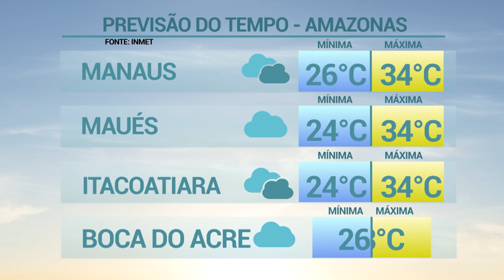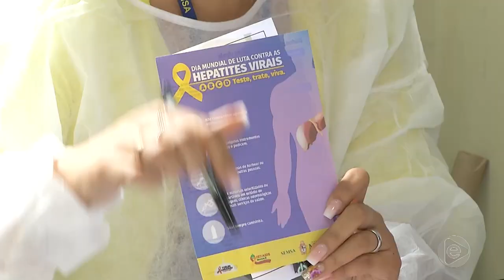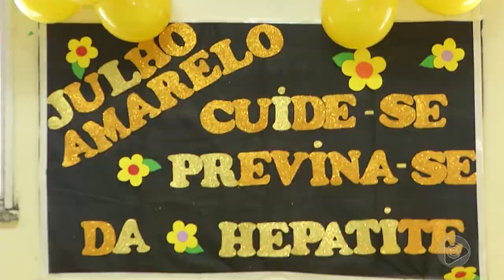6 Horas Notícias – 03 07 2019 04º Bloco